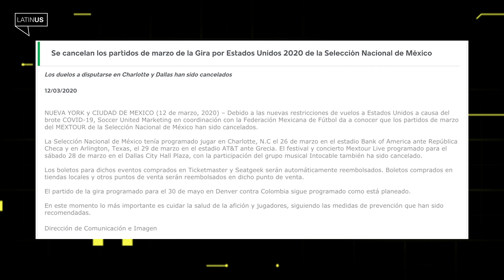Pérdidas millonarias por la cancelación de los juegos de México en EU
El Warrior hace un repaso de los millones de dólares que dejan de ingresar a la FMF y SUM, por la cancelación de los partidos de la Selección Mexicana en territorio estadounidense, debido al coronavirus.